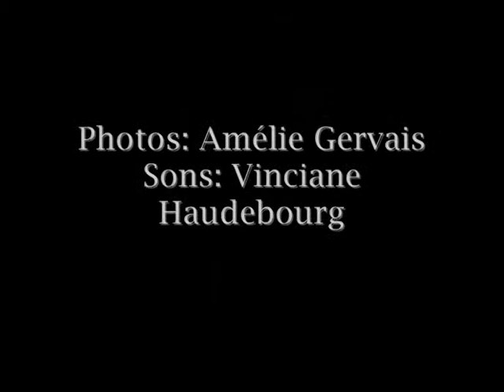Patrice - Carillonneur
Le carillon de la cathédrale de Rouen est l'un des plus beaux de France, avec ses 56 cloches.

Même si elles sont aujourd'hui muettes, Patrice Latour en est le carillonneur. Diplômé du conservatoire de Douais et professeur de musique au lycée Jeanne D' Arc, il monte régulièrement dans la Tour de Beurre, en empruntant un passage sous la rose de la façade, pour rejoindre le clavier et plus haut les cloches. Avec dynamisme, il œuvre pour que le carillon soit transféré dans la Tour Saint Romain pour faire résonner à nouveau les voix de la cathédrale.